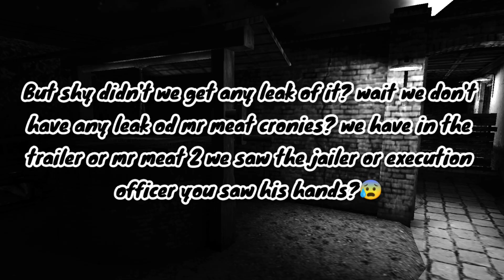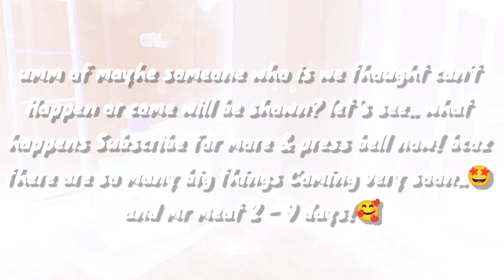MR. MEAT'S Mysterious CRONIES Revealing This SATURDAY! | Mr Meat 2 Gameplay Teaser | Keplerians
Topic:-

1.)Mr meat 2 final trailer

2.)mr meat 2 full gameplay

3.)mr meat 2 secret ending

4.)mr meat 2 secret characters

5.)Mr Meat 2: Prison Break

6.)mr meats secret experiment revealed

7.)Keplerians Mr meat 2

★My SocialA/C's★

❤️Thanks-For-Watching💙

:::"Also Follow cloudygaming"